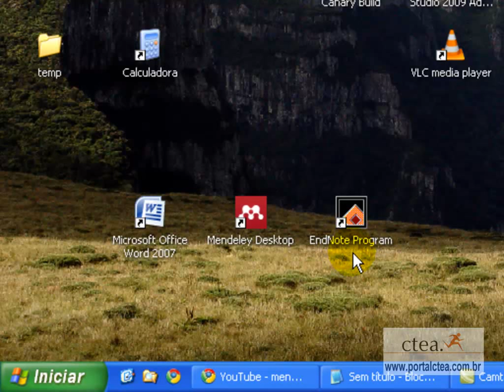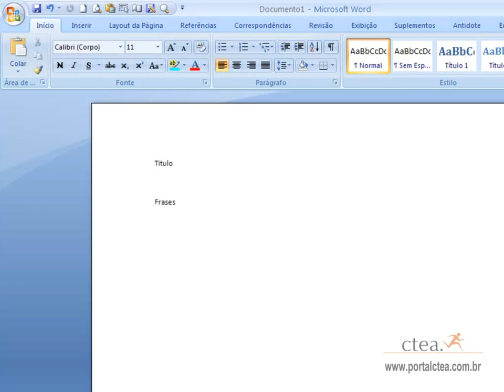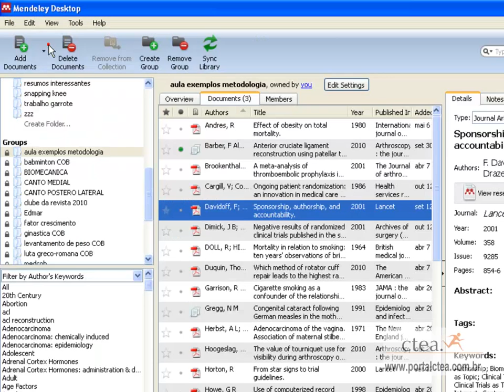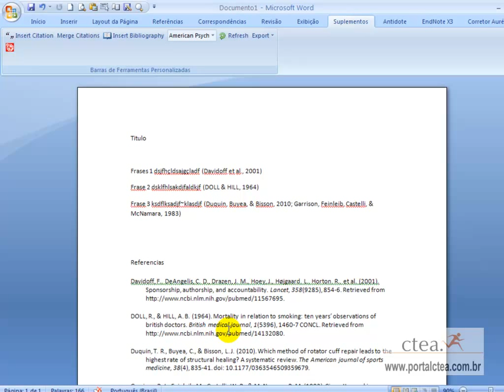referencias mendeley parte 1 - portalctea.com.br